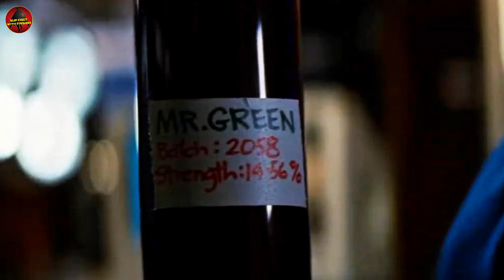Red Hulk Origins Explained In Bangla | Who Is Red Hulk | Marvel Studios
Social Media-

Sup Fact With Farhad